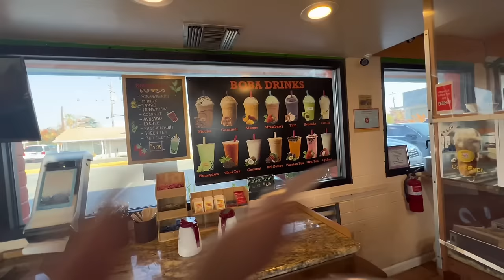VLOGMAS DAY 14 🌟 | PAINTING EACHOTHERS FACES BLINFOLDED 👩🏽‍🎨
VLOGMAS DAY 14‼️ Today we surprised the kids with some snacks after school, did a challenge for Lily’s yt video, and then we painted each others face blindfolded 😭

Super excited to share the videos that are to come!

We feel guilty for having the ability to be home rn while others are dying or suffering. We will continue to do what is right, and be the voice for others. Free Palestine. Free Congo. free Tigray. free Sudan. free Puerto Rico. And free other persecuted ethnic groups. ❤️‍🩹